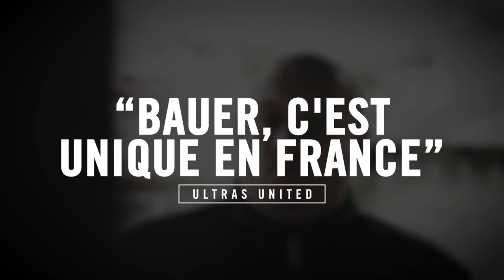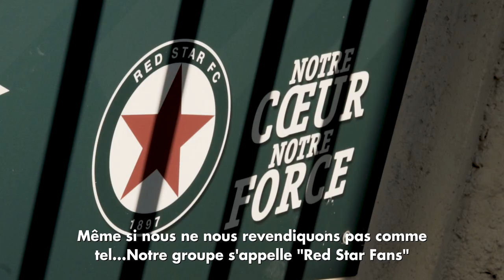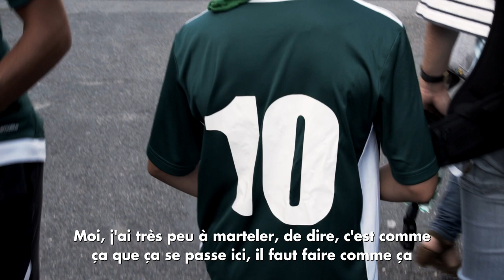Ultras : Découverte du Collectif Red Star Bauer !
Interview de Vincent Chuter-Mezence, président du "Collectif Red Star Bauer" pour Winamax TV.

Dans le cadre de l'émission "Ultras United" sur Winamax TV, partez à la rencontre du président du Collectif Red Star Bauer : Vincent Chuter-Mezence.
Les supporters du Red Star sont-ils considérés comme des Ultras ? Comment fonctionne ce groupe au quoitidien ? Qui est "Rino Della Negra" ?
Le Stade Bauer, un stade unique en France avec des supporters incroyables... Voici une plongée dans l'histoire d'un des clubs les plus mythiques du football français.

"Ultras United", votre émission 100% foot et ultras avec Sébastien Thoen et Thomas Bonnavent.

► Nos playlists indispensables sur le monde ultra